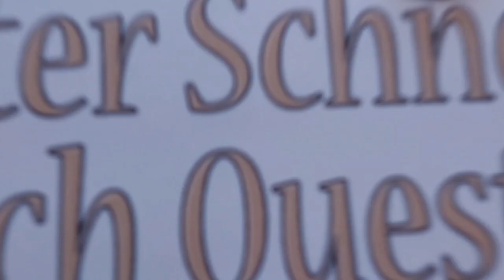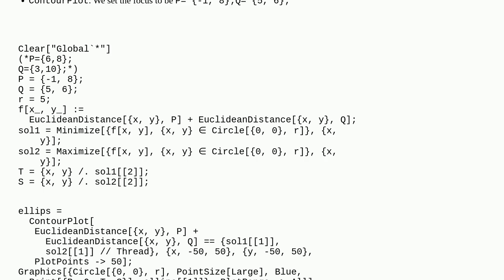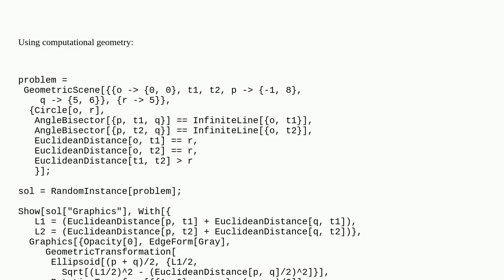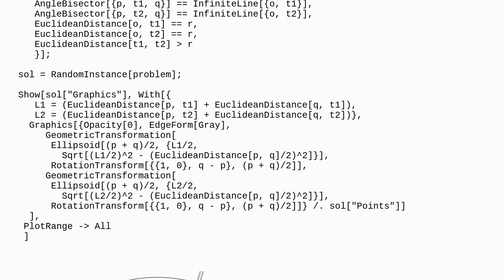Mathematica: How can I draw an ellipse and circle having only one contact point?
How can I draw an ellipse and circle having only one contact point?

A special thanks goes out to the community

  graphics